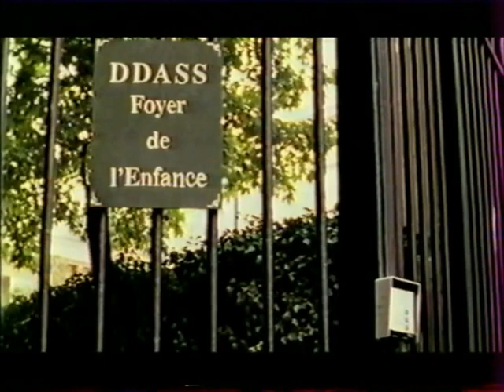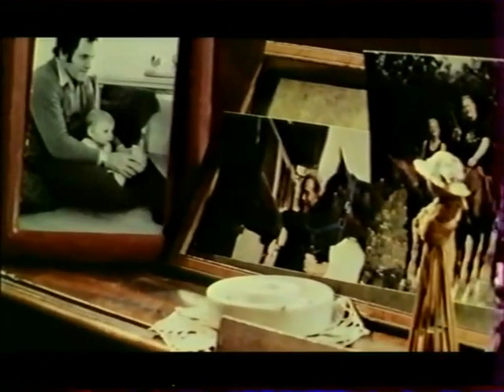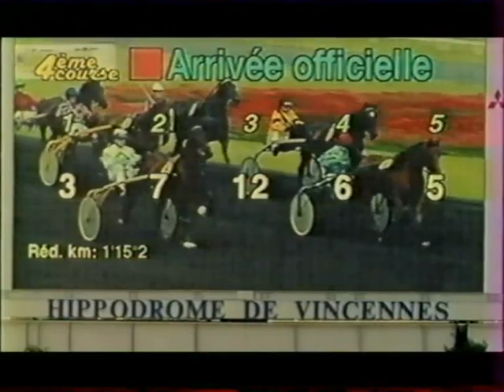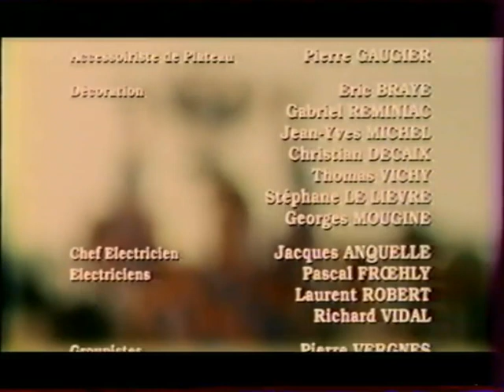Ils n'ont pas 20 ans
Michel Rousseau était encore un enfant lorsque ses parents ont trouvé la mort dans une avalanche. Recueilli par le couple Bertoli, propriétaire d'un haras, il a rapidement contracté la passion des chevaux et se lie d'amitié avec Jock, personnage à fort caractère. Devenu jockey, il rêve de gagner le prestigieux Prix d'Amérique avec Angel Rock, son pur-sang, que tous les chroniqueurs donnent favori. Hélas, défié par Véronique Lacarrière, la fille d'un entraîneur rival, Michel «pousse» trop son cheval et c'est l'accident. Grièvement blessé, Angel Rock est promis à l'équarissage. Véronique et Michel vont s'unir, au-delà de leurs espérances, pour arracher l'étalon à son triste destin...